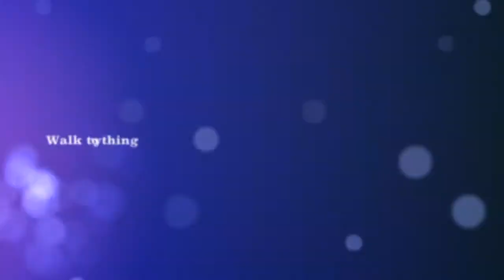2981 German Road, Ephraim, WI 54212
This Home is located in the heart of Ephraim on the bay-side of the Door Peninsula in Door County, WI
3 Bedrooms, 2 Full Baths, and a 1/2 Bath and a two car garage. Perfect for entertaining, this spacious home offers luxury, quality, and convenience. The open floor plan kitchen, dining, and living area all with large windows that look into the beautifully wooded 3 acre lot will give you the feeling of being part of nature.
Walk to all that the picturesque Village of Ephraim has to offer, shopping, fine dining.  This property is a short stroll to the waterfront and some of the best sunsets in the United States!  You can get an ice cream cone at the World Famous Wilson's Ice Cream Shop.  The sunsets will melt your heart before the ice cream does!  ALL OF THIS CAN BE YOURS...EVERY DAY!  Call David Kaster at iLoveDoorCounty.com and Coldwell Banker The Real Estate Group.
Dave Kaster, Realtor, GRI, CDPE